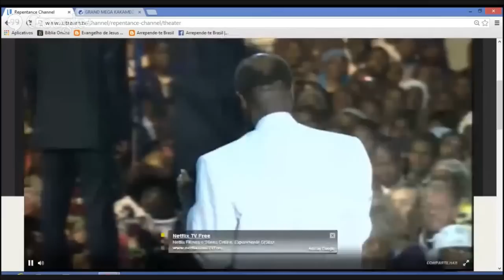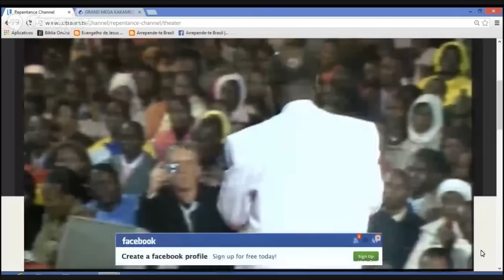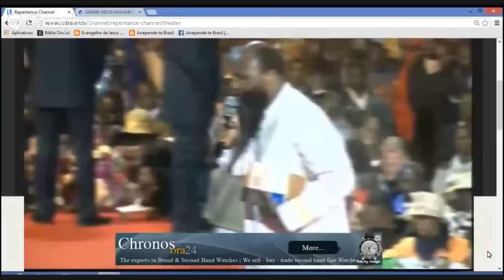NÃO HAVERÁ OUTRO CALVÁRIO, ESTÁ CONSUMADO! MEGA CULTO DE ANO NOVO - DR OWUOR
IRMÃOS, O PROFETA DÁ UMA REVELAÇÃO MUITO TREMENDA SOBRE JESUS, O CORDEIRO DE DEUS. A IGREJA AGE COMO SE O SACRIFÍCIO DE JESUS NÃO TIVESSE SIDO SUFICIENTE E ELA ESTIVESSE ESPERANDO "OUTRO" CALVÁRIO!
QUANDO JESUS MOSTRA PARA ELE AS MARCAS DOS CRAVOS, É COMO SE ELE DISSESSE QUE MESMO QUE ELE QUISESSE VIR MORRER NOVAMENTE ELE NÃO PODE!... PORQUE O PAI NÃO ACEITARIA O SACRIFÍCIO NOVAMENTE PORQUE JESUS JÁ "NÃO É" UM CORDEIRO PERFEITO PORQUE ELE JÁ TEM AS MARCAS NO CORPO DELE!"  GLÓRIA A DEUS POR ESTA PRECIOSA MINISTRAÇÃO DO CULTO DE FINAL DE ANO GRAVADO E TRADUZIDO POR ARREPENDETEBRASIL